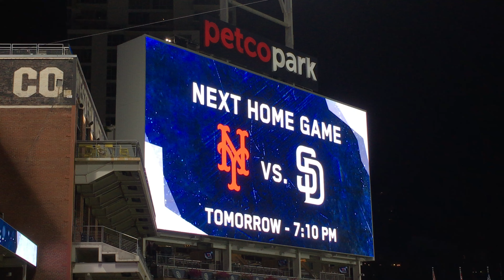Yoenis Cespedes Leads Mets Past Padres 6-5 - 07.25.17 [4K]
AP Jul 26, 2017 at 3:33a ET
SAN DIEGO (AP) Yoenis Cespedes hit a big league homer – and one of the Little League variety to help power the New York Mets to another victory.

Cespedes had three RBIs and finished a single shy of the cycle as the Mets beat the San Diego Padres 6-5 to win for the sixth time in seven games.

Cespedes’ check-swing triple in the seventh inning was the difference. Facing reliever Phil Maton, Cespedes punched a pitch down the right-field line with Curtis Granderson aboard after an inning-opening single. Granderson scored and Cespedes followed him home on Wil Myers’ throwing error for a 6-4 lead.

It was the Mets’ third ”Little League homer” – one aided by errors – since the All-Star break.

”I really wanted to hold the swing back, but I couldn’t,” Cespedes said through a translator.

Cespedes exited the game after running the bases with a sore quadriceps, which isn’t considered serious.

Myers’ errant throw was fielded by left fielder Jose Pirela, and he had a chance to get Cespedes at the plate.

”So we send Granderson and I pick up Ces and I thought they had a play on him, which they did,” Mets manager Terry Collins said. ”On the overthrow, the left fielder did a great job backing him up, but Ces just had a good slide.”

Seth Lugo (5-2) went at least six innings for his third straight start, which has produced two wins. He surrendered four runs – three earned – and eight hits. He struck out one.

”Overall, I had a pretty good bad day,” Lugo said.

Addison Reed pitched the ninth for his 12th straight save and 18th in 20 chances. But he allowed an RBI double to Dusty Coleman, who got his first major league hit.

Jose Torres (5-3), who worked 1 2/3 innings, took the loss.

Kyle Lloyd made his major league debut after being summoned from Triple-A El Paso. He pitched four-plus innings and was charged with four runs and six hits. He walked two and struck out two.

”Some of the hits that fell in were definitely on the softer side,” Padres manager Andy Green said.

Added Lloyd: ”I just tried to make the most of the opportunity.”

Myers’ fifth-inning sacrifice fly tied the score at 4. The Padres were aided by Asdrubal Cabrera’s error in his fourth career start at third base.

The Mets chased Lloyd in the fifth after Granderson and Cabrera delivered consecutive doubles. Kirby Yates relieved Lloyd and gave up an RBI double to Cespedes in pushing the Mets ahead 4-3.

Travis d’Arnaud’s RBI single pulled the Mets within 3-2 in the fourth.

The Padres seized the lead in the second, fueled by two home runs. Allen Cordoba smacked his first homer since May 13, a two-run shot to push the Padres ahead 3-1. Hunter Renfroe homered in his third consecutive at-bat earlier in the inning when he smacked Lugo’s 77 mph curveball.

Cespedes put the Mets up in the first with a solo shot, his 10th homer of the year and his fourth in six career games at Petco Park.

”It has just been a matter of going for swings in the zone, swinging at better pitches,” Cespedes said.

Video shot in 4K w/ iPhone 6.